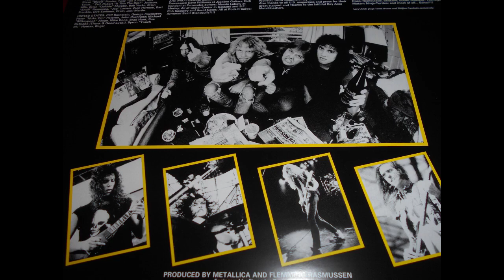METALLICA "Leper Messiah" (VINYL 2017 REISSUE)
From their masterpiece of puppets album, 1986.

2017 blackened reissue pressed by pallas.

regret i didn't go ahead with orion, the light at the end of the video was perfect for that "terminator" atmosphere.

RIP Cliff!!!